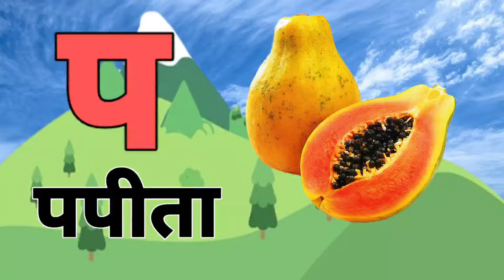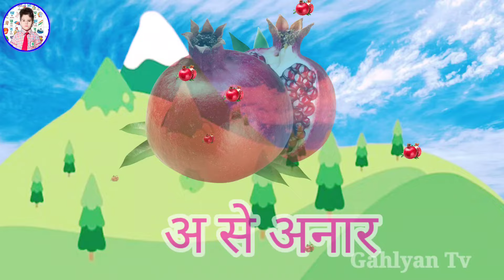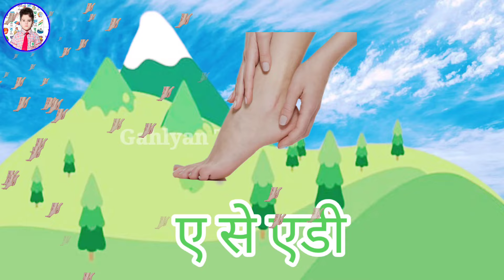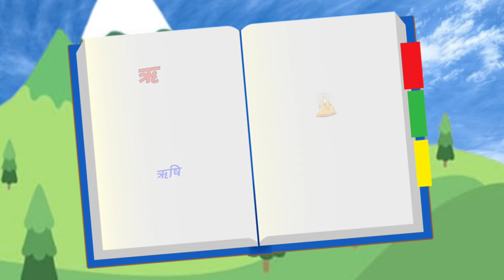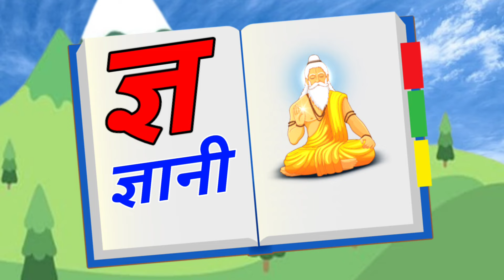123 Numbers, learn to count, One two three, 1 to 20, 1 to 100 counting, Hindi alphabet